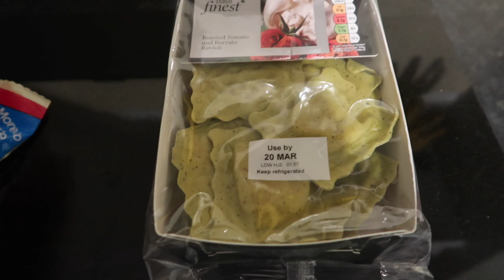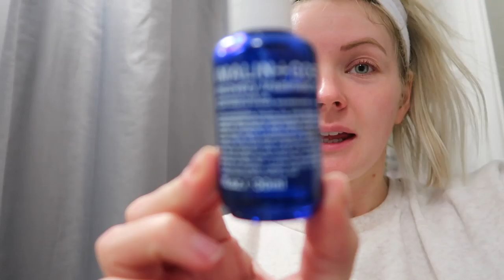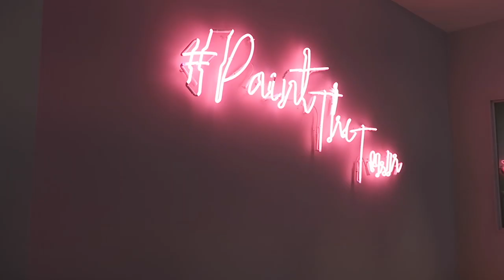VLOG 2 - LFW, LIFE, SKIN CARE, SHOOTING AND A FEW TEARS! / LAURA BYRNES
Here are all outfit and product links…

Check blazer:
Tan vinyl trench: Mine is from Topshop, but it’s sold out. Warhouse have a very similar one!

River island style studio outfit

Omorovisca mud mask
Fresh rose mask
Elemis eye cream
Malin & Goetz Oil
Fresh dream cream

Monday outfit:
cream stripe jacket
cream stripe trouser
clear bag

Tuesday outfit
Snake jacket

Lauraslittlelocket.com
xx